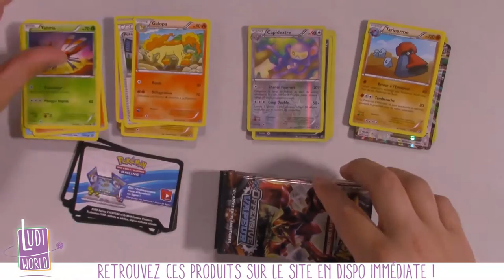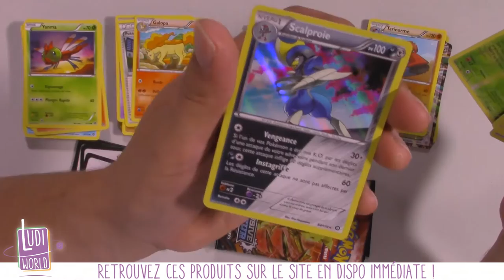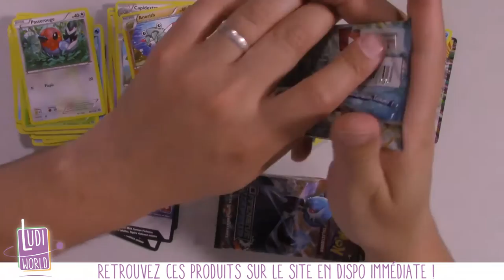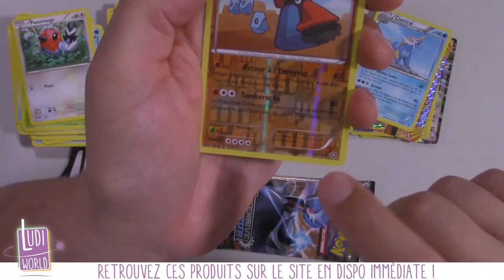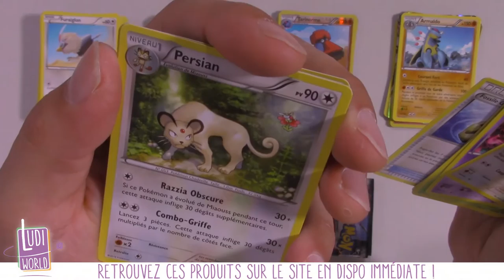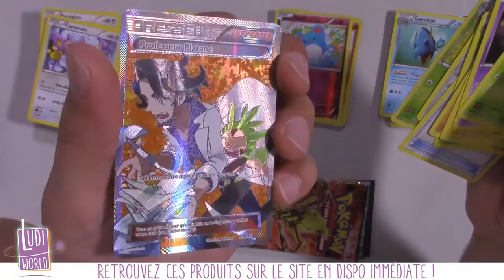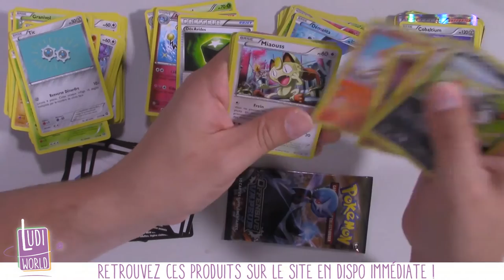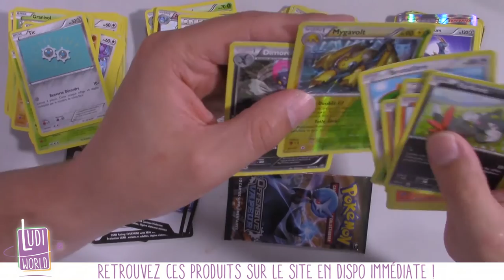[Ouverture] 9 Boosters Pokemon Offensive Vapeur Partie 2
Au menu de cette vidéo : L'ouverture de 9 Premiers boosters d'un display Pokémon Offensive Vapeur. Partie 2 du display.

Tout nos Produits Pokémon sont dispo sur la boutique à cette adresse

à Bientôt !
- Ludovic -